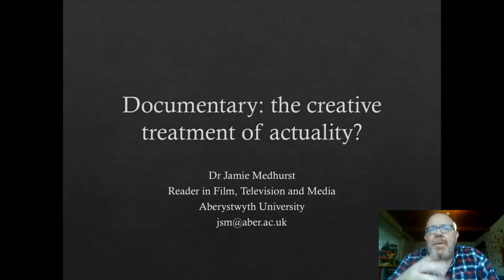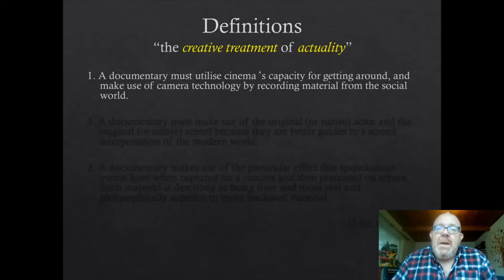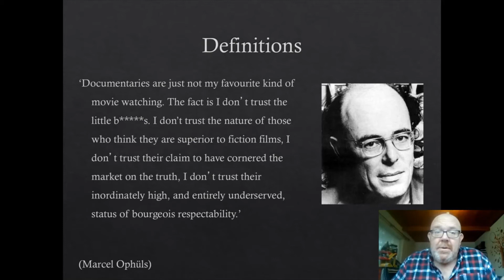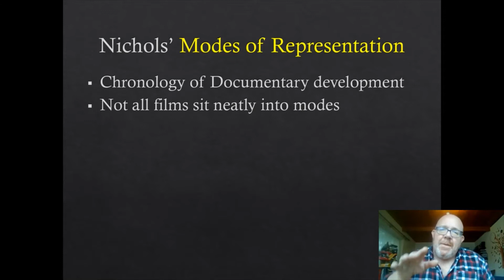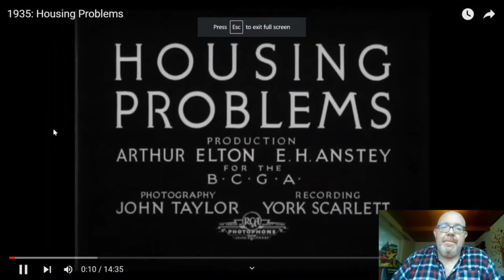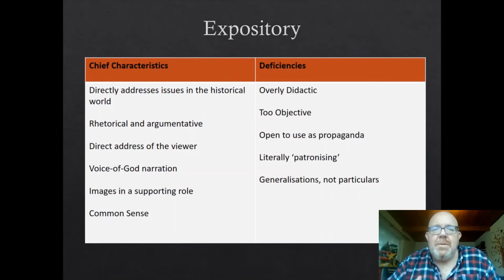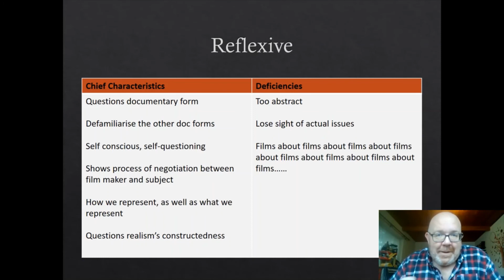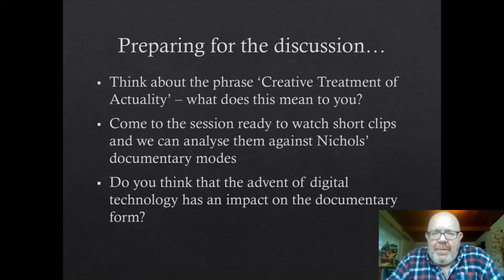Documentary – The Creative Treatment of Actuality? - A Channel Talent Headliner with Aberystwyth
Dr Jamie Medhurst is Reader in Film, Television and Media at Aberystwyth University. He teaches and researches on broadcasting history, media policy, and documentary film history. His book on The Early Years of Television and the BBC will be published next Spring.

This engaging and thought provoking investigation of Documentary Form is designed for KS5 (or equivalent) teachers and students to access prior to our live interactive tutorial with Jamie on 18th January, 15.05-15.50 (UK Time).

Teachers are also welcome to use this video independently at the start of a lesson to set the context and lead into their own class discussion.